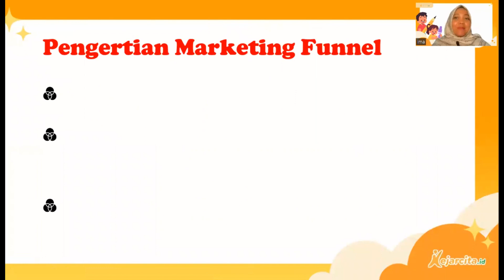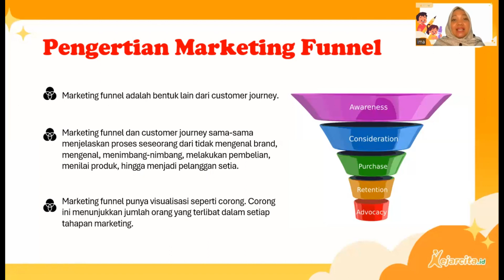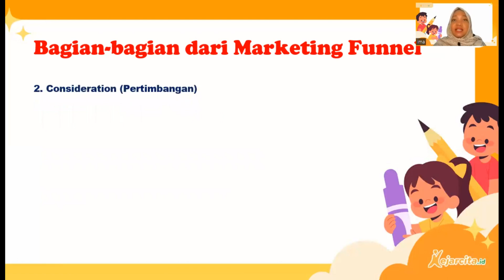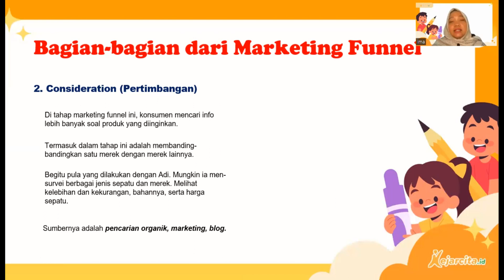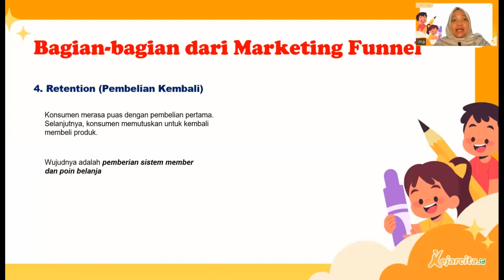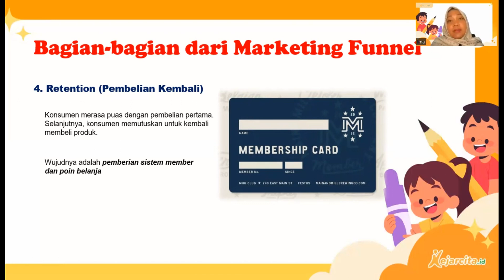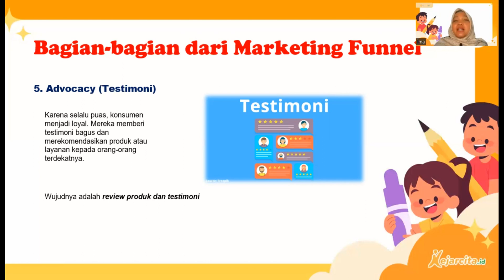Social Media Marketing Funnel